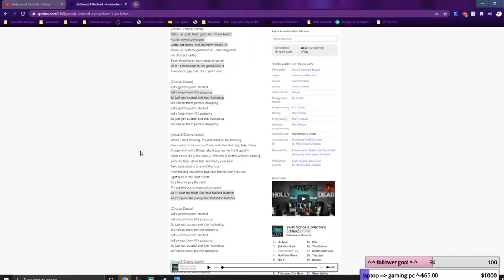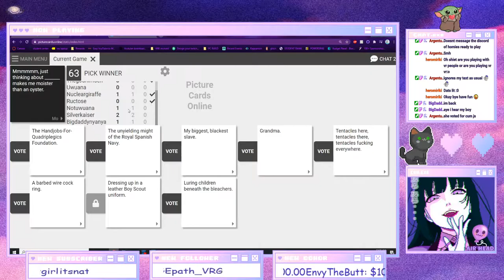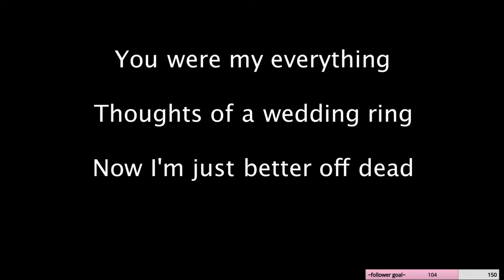Luana But Out of Context! - Funny Twitch Highlights Montage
A compilation of Luana Dawn's funniest plays, insane plays , cringe plays of female streamers.

xoxo, my 25 mooncakes